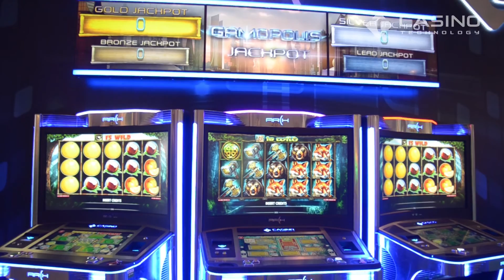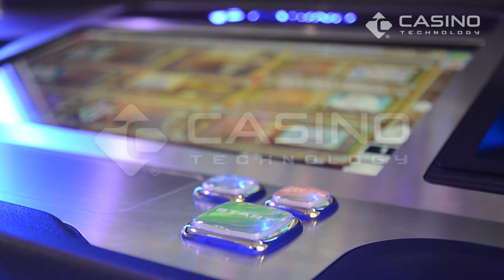Casino Technology Video EXPO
Видео заснемане, анимация и постпродукция на презентационен клип за събитие
Дата: ноември 2016 г.
Клиент: Казино Технологии / Casino Technology

Ако искате професионално продуцирано и заснето корпоративно видео, фирмено събитие или реклама се обърнете към нашия екип от Дрон България - фотография и видео.